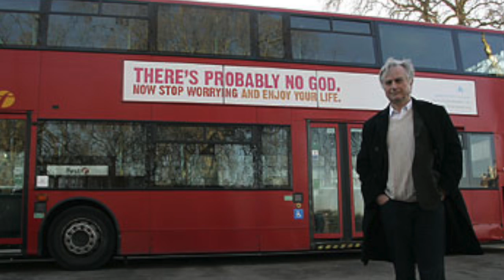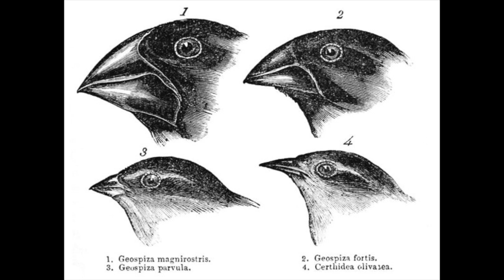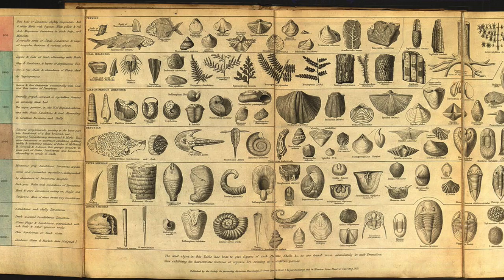Jerry Coyne Rebuttal: What he Doesn't Want You to Know | Evolution Debate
This video is about the Evolution Debate.

The atheist community has become as dogmatic as the religions they attack.

Internationally famous atheist Jerry Coyne heard about the publication of my book, Evolution 2.0.  And he decided to write a review…  After ONLY reading the Amazon.com book description.
The gist of his review?  “Move along folks, nothing to see here.”
He couldn’t bear to even read it before passing judgment — an arrogant and intellectually irresponsible move from someone who calls himself a “scientist.”

Listen, I grew up a Creationist.  And although I admittedly hoped to find some evidence of design in the inner workings of evolution, that’s not what I committed to in my search for the truth.  Heck, I was ready to accept “God is dead” if that’s where the facts clearly led.

I decided to use science — the latest post-Darwin, 20th and 21st Century science — to understand what’s really going on with DNA and evolution.  And perhaps, to find out where we came from.
I was willing to go wherever the truth took me.

And what I found was that folks like Jerry Coyne were leaving out the absolute most interesting bits about evolution because they don’t fit into his tidy little atheist box.

Watch this video, and discover the real reason why I believe Jerry Coyne is telling people to “move along”…